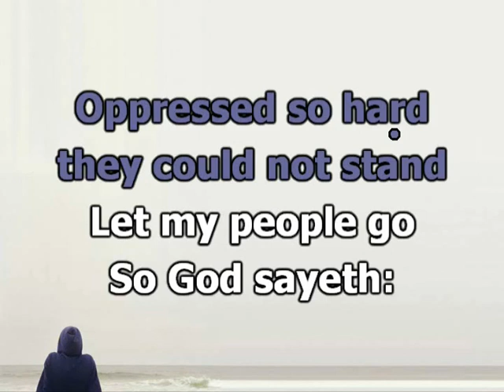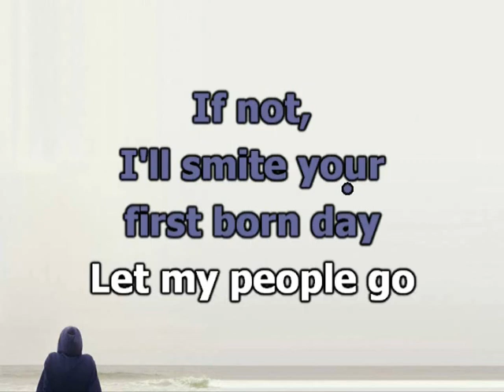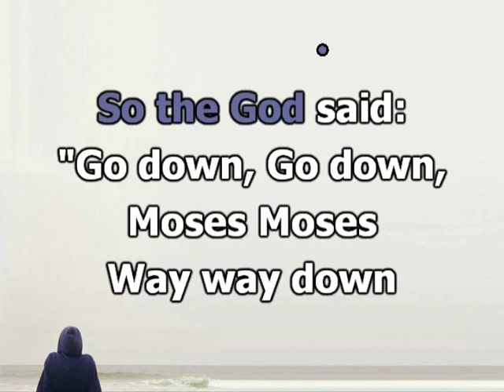Let my people go (basse)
Version karaoké pour chorale-3 voix mixtes (SAB)
Pupitre : basse.